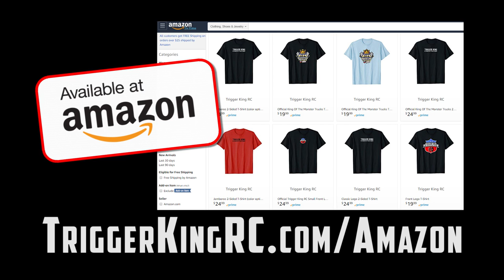Racing Pics #1 - May 6, 2018 - Trigger King Jamboree R/C Monster Trucks Series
Pictures from the first racing bracket of our May 6, 2018 event.